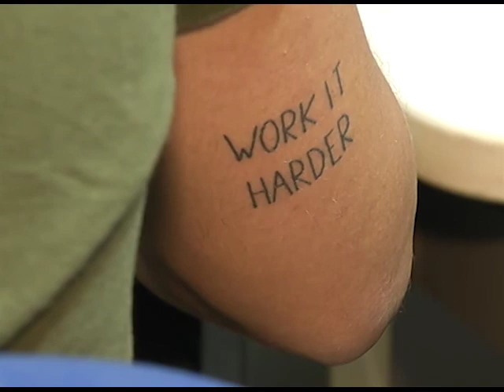Já é Lei - Discriminação de Servidor com Tatuagem (Lei N°10.611/2016)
A arte de tatuar o corpo é uma prática milenar que foi ganhando adeptos com o passar do tempo. Hoje a tatuagem tornou-se popular e enfeita corpos de pessoas de diversas culturas e profissões. E agora é lei: é proibido discriminar tatuados, seja em concursos públicos e principalmente no exercício do serviço público, a LEI N°10.611/2016 é de autoria do deputado Gilsinho Lopes.